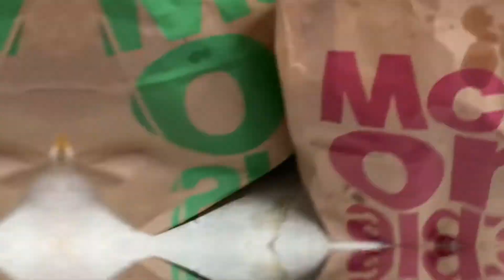大马封国之Day22's vlog